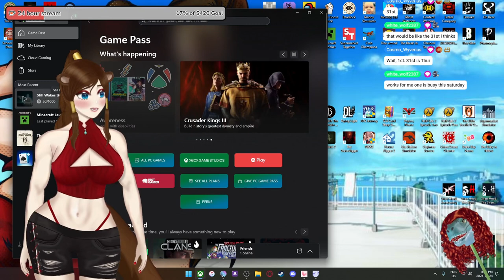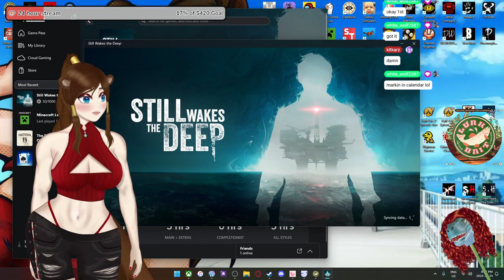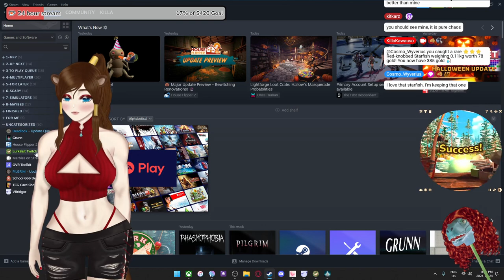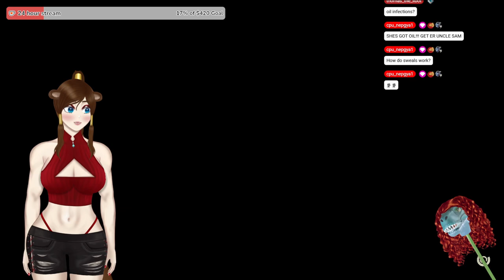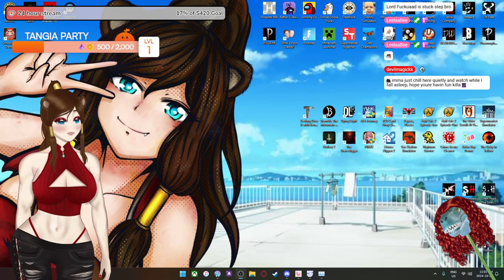Otter Girl wakes up, but deeply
Don't fall asleep on an oil rig I guess? 🤷‍♀️

BlueSky: @killakawauso.bsky.social